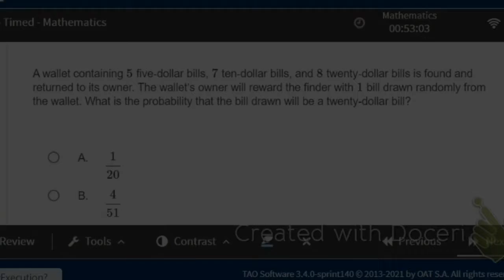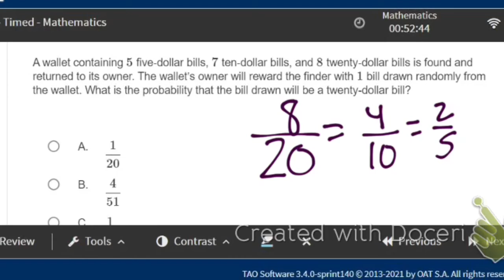Probability of $20?! [ACT BOOTCAMP] [ACT ONLINE PRACTICE TEST #5]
In the Video I complete the Official ACT Online Practice Test Problem 5:

A wallet containing  5  five‑dollar bills,  7  ten‑dollar bills, and  8  twenty‑dollar bills is found and returned to its owner. The wallet’s owner will reward the finder with  1  bill drawn randomly from the wallet. What is the probability that the bill drawn will be a twenty-dollar bill?

Thank you so much for your time. Enjoy the rest of your day guys!